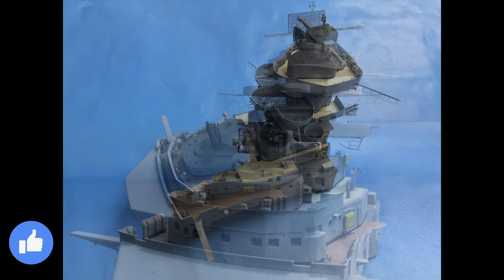Trumpeter 1/200 DKM Bismarck Full build with Pontos detail set Part 18b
In this episode we build the foretop gallery, paint the upper bridge and fit it to the lower bridge the upper bridge.